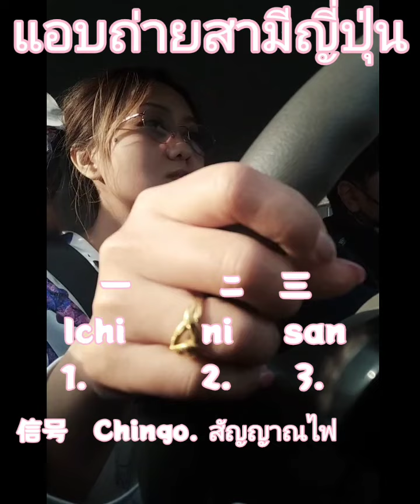แอบถ่ายสามีญี่ปุ่นEP65 มิ้งค์กี้เซนเซMingkySensei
บทสนทนาของเรา พูด3ภาษารวมกัน ไทย อังกฤษ ญี่ปุ่น ภาษาที่เข้าใจกันสองคน